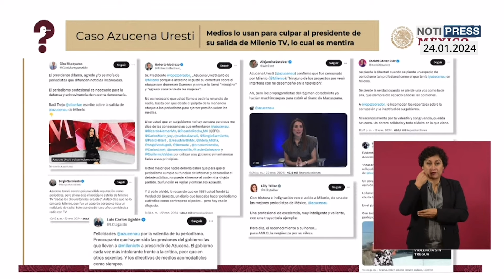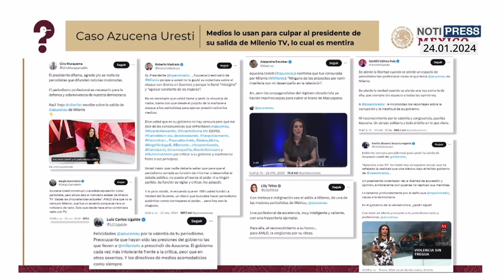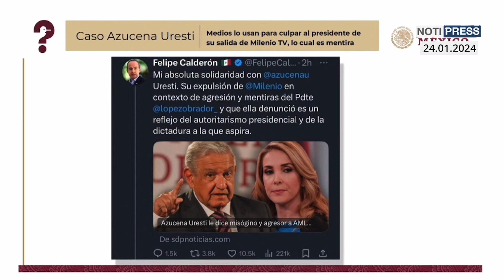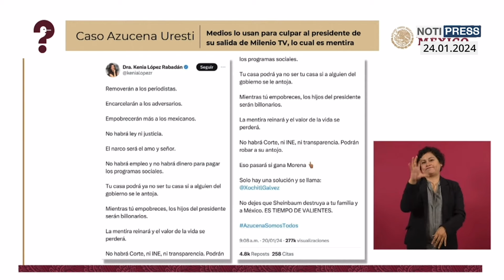MAÑANERA Vilchis desmiente censura de AMLO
Elizabeth García Vilchis amaneció "on fire" y exhibió al expresidente Felipe Calderón por haber sido el causante de censura y cierre en medios de comunicación durante su sexenio, esto luego de que se asumiera que AMLO tuvo que ver en la salida de Azucena Uresti de Milenio